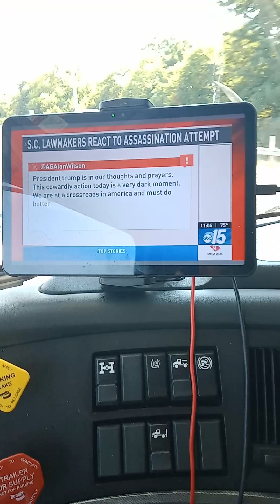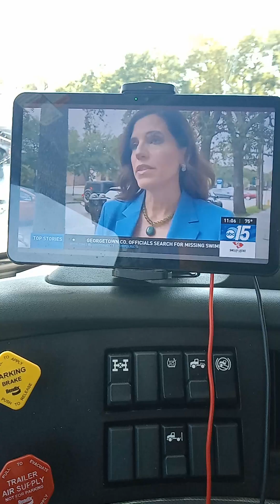so uncalled for